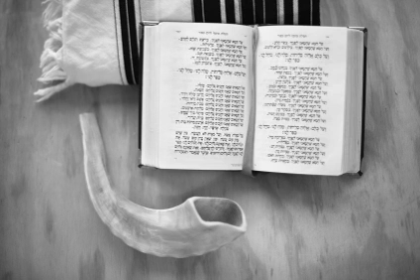2a. lighter voice Ochila Lakel Achale Panav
Davening of Ochila Lakel and Brosh Hahshana on Yom Kippur Rosh Hashana, performed by AJ Edelman OLY.
I'm still looking for this year (2018) to lead a community in need.